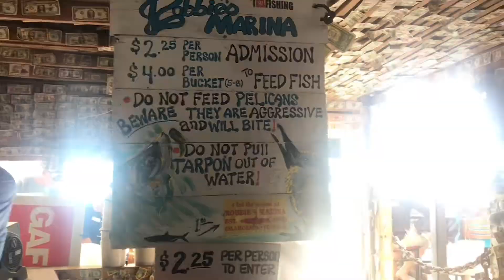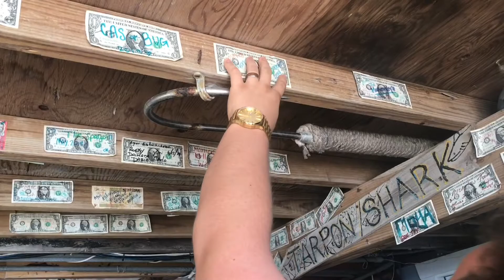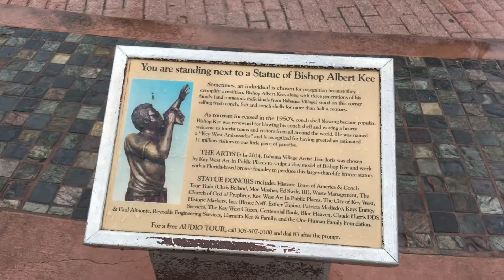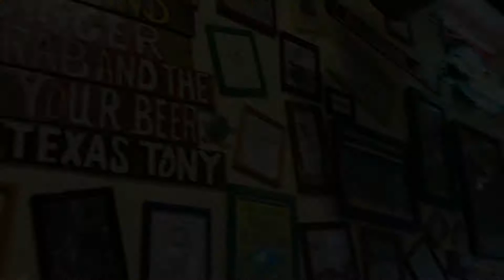Florida Cinematic Travel Day 4 | The Keys | Shot in iPhone 7